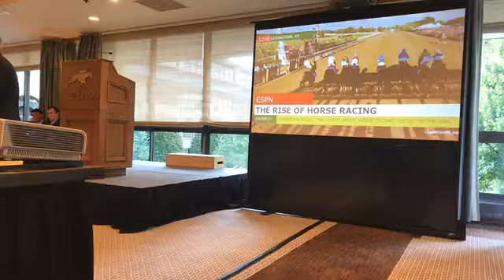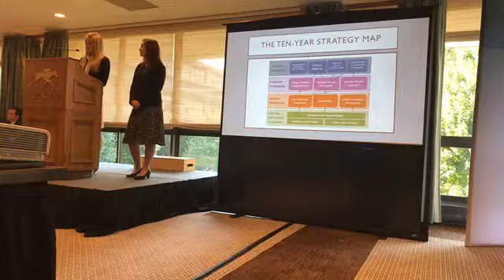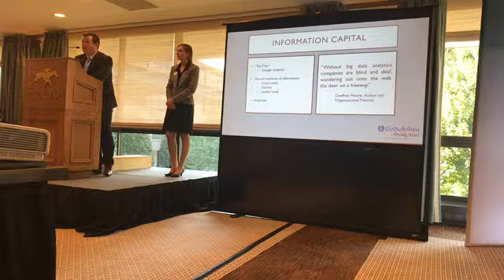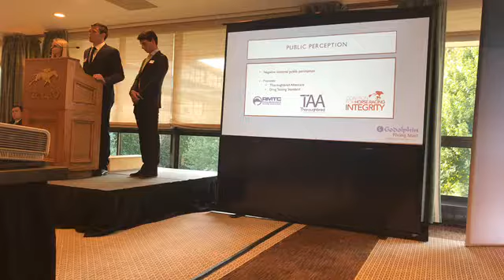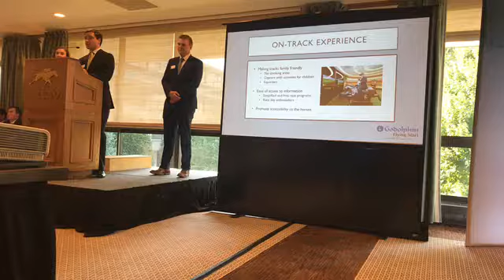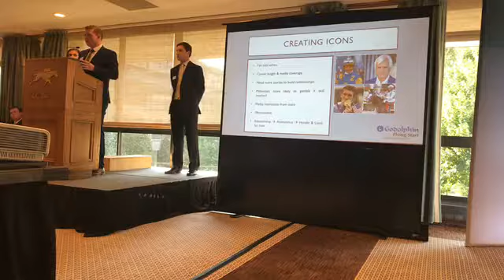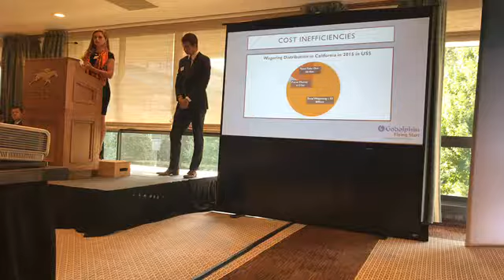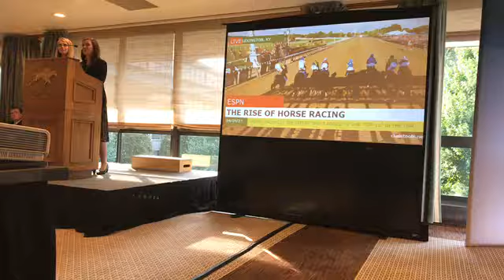2016 - 2018 Godolphin Flying Start Trainees USA Conference, July 13th 2017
Full footage of the 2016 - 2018 Godolphin Flying Start trainees USA Conference presentations